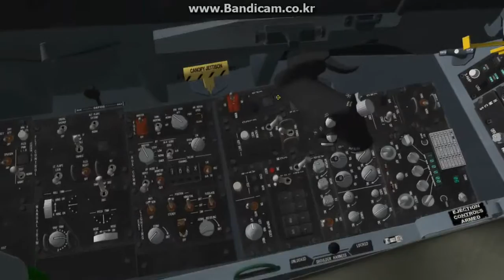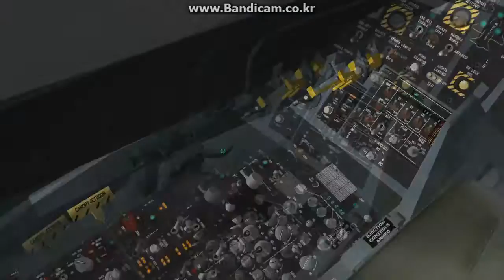6th Wolfpack Falcon BMS4.32 F-16A-MLU in Balkan(Multiplay)18D 01M 13Y